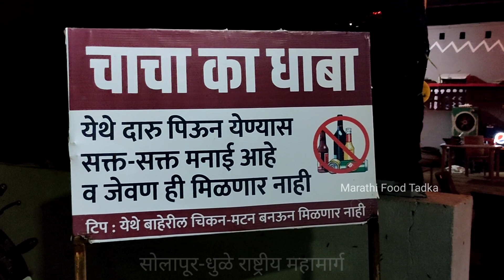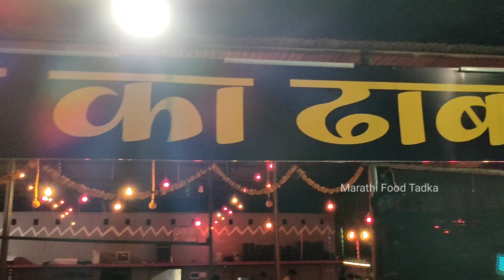महाराष्ट्रात इथेच बनतो गावरान लसणासह भुना मुर्गा स्पेशल | Chacha ka Dhaba Vadigodri | Nonveg Food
तुम्ही अस्सल खवय्ये असला तरी खास गावरान लसूण आणि चुलीवर बनविलेला भुना मुर्गा कुठेच खाल्लेला नसेल. गावरान तूप, बाजरीच्या भाकरीसह फक्त गावरान चिकन आणि मटणासाठी प्रसिद्ध असलेल्या चाचा का ढाब्यावर खवय्यांची वेटिंग असते.